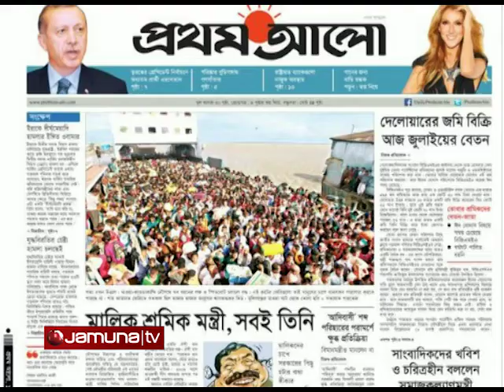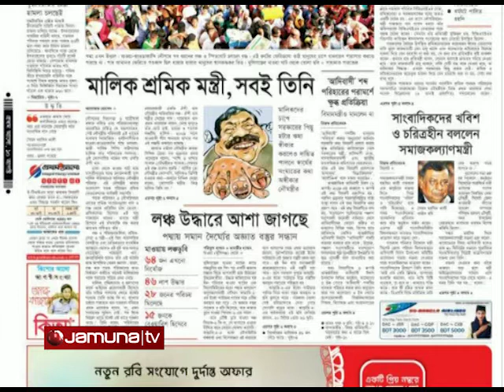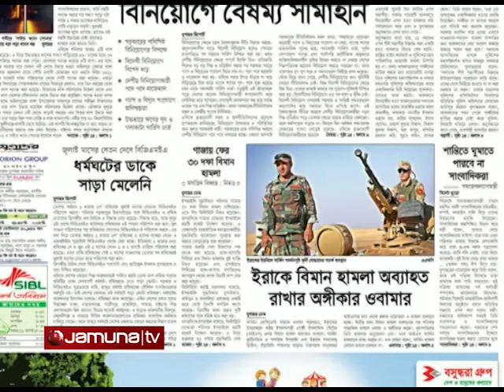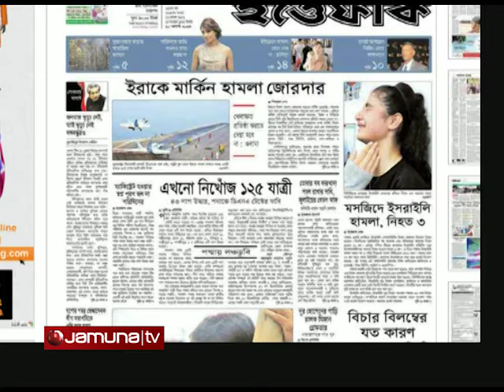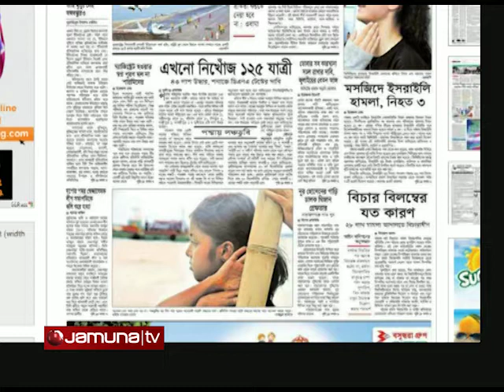Shokaler Bangladesh 10 08 14